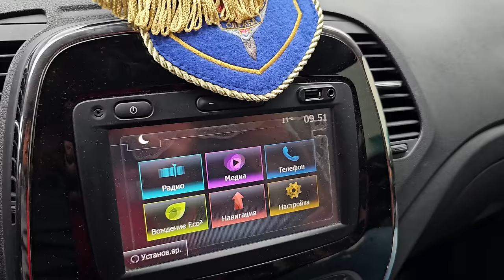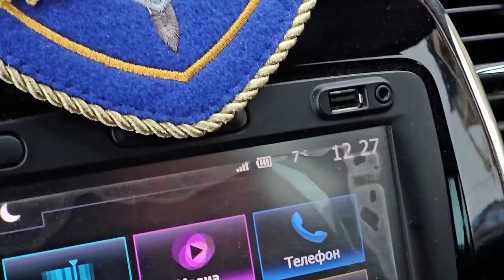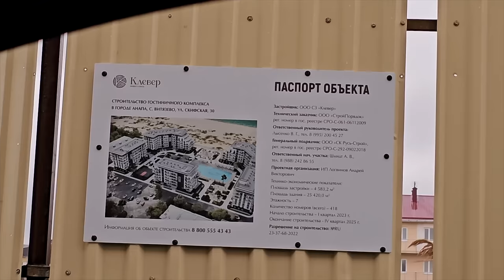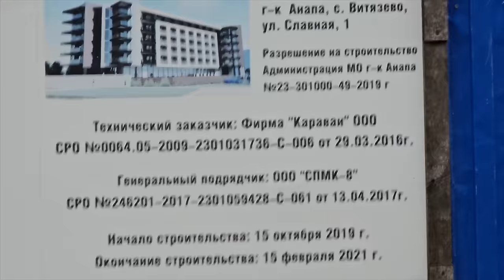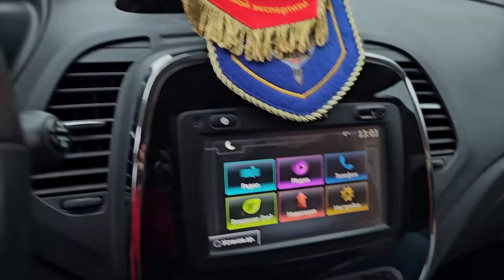АПОКАЛИПСИС - ПОТОП в АНАПЕ СМЫЛО ПЛЯЖИ! ДЖЕМЕТЕ УШЛО ПОД ВОДУ! ВИТЯЗЕВО ЗАТОПИЛО на ул СВЕТЛАЯ